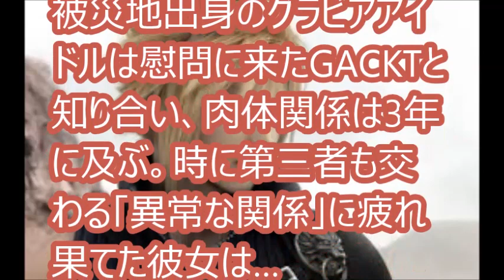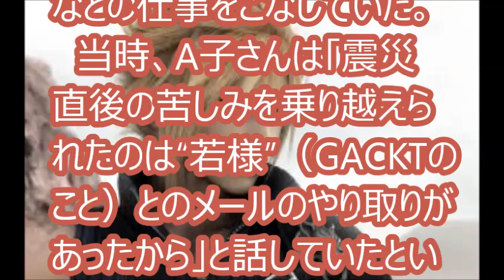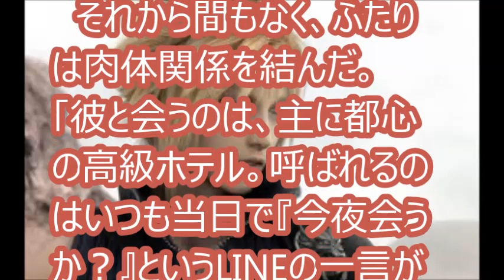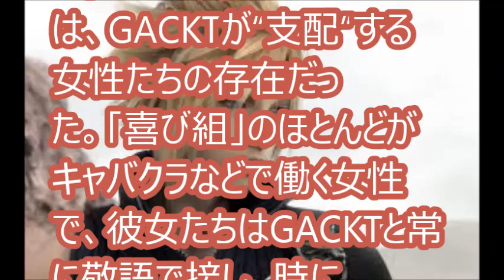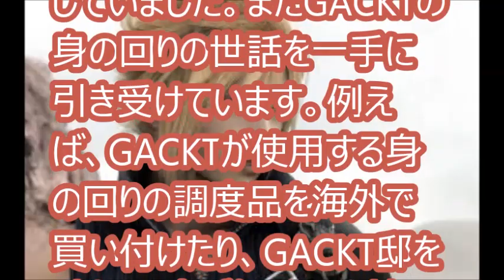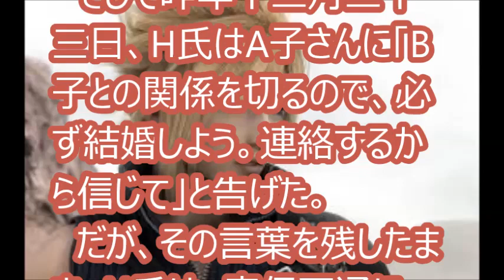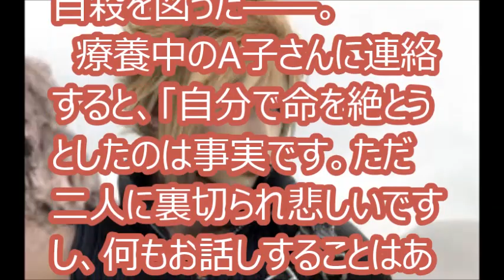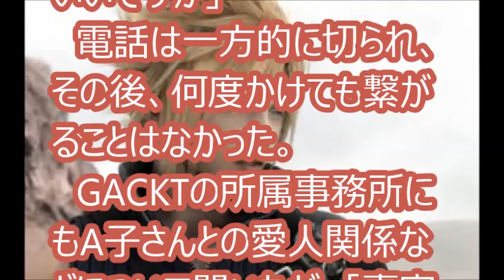[週刊文春砲]GACKT元愛人が「首吊り自殺」未遂。 一命をとりとめた女性の壮絶な過去とは？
出会いは東日本大震災。被災地出身のグラビアアイドルは慰問に来たGACKTと知り合い、肉体関係は3年に及ぶ。時に第三者も交わる「異常な関係」に疲れ果てた彼女は…

[関連動画]
江角マキコ引退、旦那が語った真実とは！不倫疑惑の相手の顔写真あり【エンタメくえすと】
【全編】狩野英孝さんが会見「大人として付き合っていた」 （2017年1月21日）
【ノーカット】狩野英孝が涙の謝罪会見、無期限謹慎を発表　相手女性への恋愛感情あった

「座頭市」六本木歌舞伎第2弾 市川海老蔵・寺島しのぶ ～22年ぶりの共演～
【涙腺崩壊】小林麻央さん ブログ KOKORO 現在画像 余命がヤバい…死相!?全くの別人に
ついに、もう数日の命？・・・妻の小林麻央と最後の時間を過ごすと決めた海老蔵の言葉が悲し過ぎる
【衝撃】小林麻央さんが闘病中初めて顔写真をブログにアップ…挑戦しすぎたその姿に驚きwww

[引用元]
《衝撃スクープ》GACKT元愛人が「首吊り自殺」未遂 一命をとりとめた女性の壮絶な過去とは？